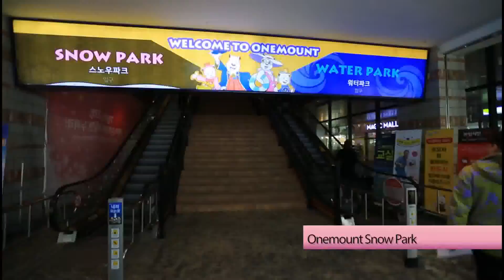ว้าว! แหวนแหวน 29-02-59 เที่ยวเกาหลีฤดูหนาวกับแหวน EP.1 (3/3)